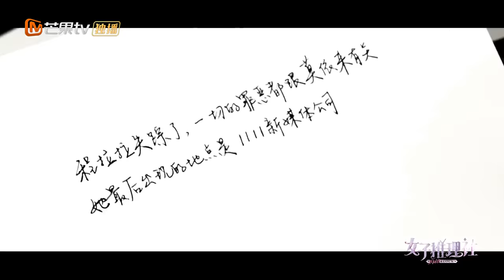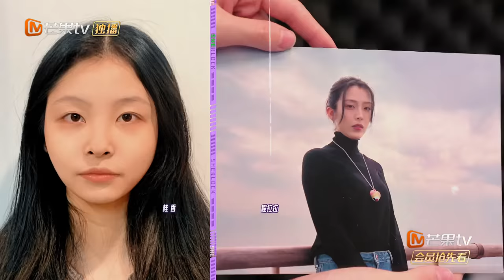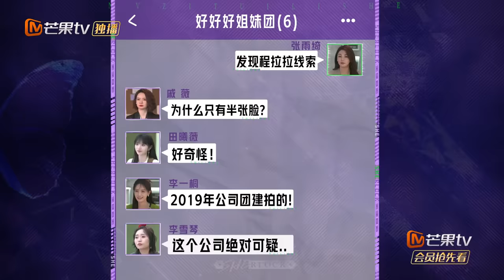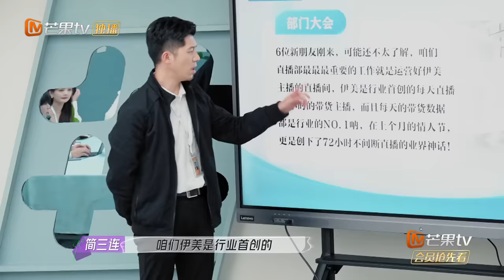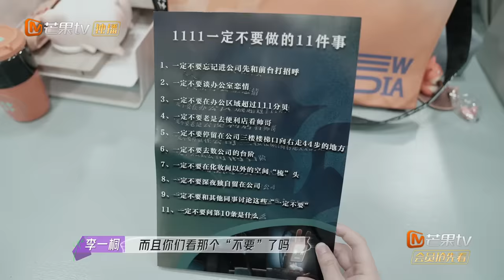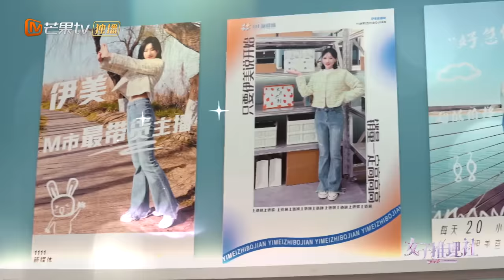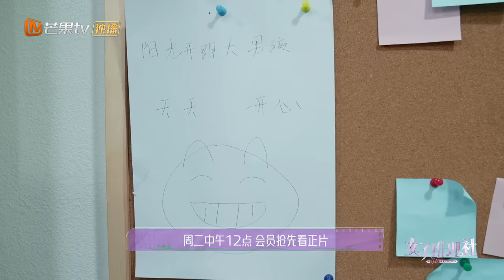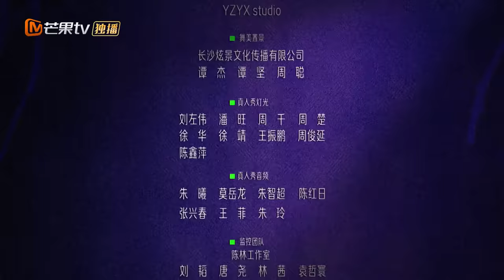《女子推理社》第1集：解救三班岛（上）| 惊悚快递吓懵戚薇张雨绮，李一桐张艺凡大热天吓出冷汗 | SHErlock EP1-1 | MangoTV